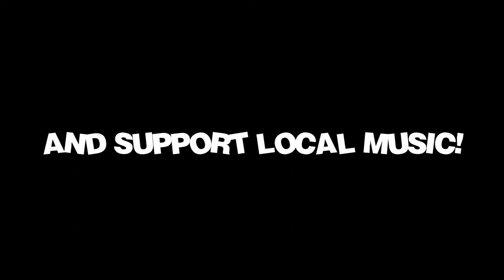Fare thee well!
After 2 ½ years, we’re having one last show and we hope you can help us celebrate tonight. It was a kick ass run of writing songs, recording a few of them, playing some gigs for you beautiful people and even opening up for national bands like Lit, and Almost Kings. Thanks to the Rechers, Padonia Ale House, Mango Manny’s, Bay Café, Piv’s, Ottobar, 8x10, Bentley’s, Sonoma’s, Angel’s Rock Bar, Fish Head Cantina, Gallery 788, The Circuit, The Chesapeake Inn, Midtown BBQ & Brew, Gettysburg Rocks, Kevin Hock and Brian Smith for booking us. Thanks to Dave Nazario, Mike Diamond at Manta Ray Records and J Robbins at Magpie Cage for recording and distributing our music. Thanks to Zach Pitz for all of our graphics. Thanks to Tyler Packett for playing pro bono sets and to all other local bands and awesome musicians who supported us. Thanks to Zac Lange and Jimmy Blevins for contributing on drums and bass. Thanks to anyone who bought a ticket to any of our shows, came out to any of our cover gigs, bought the demo, and had nice words to say to us or about us.